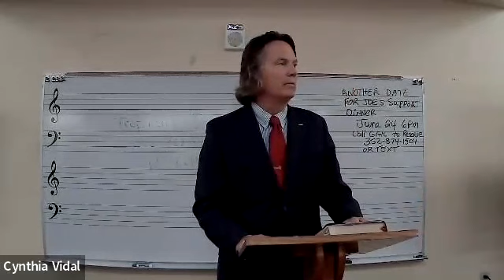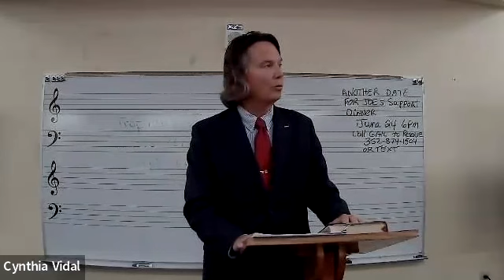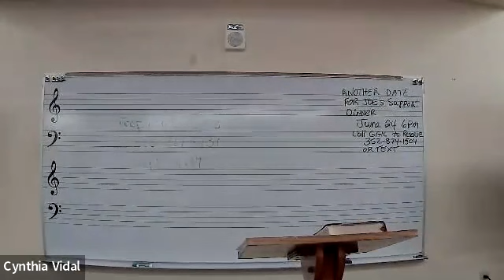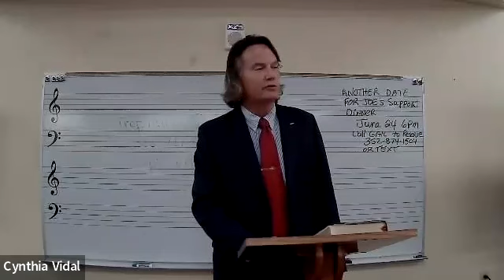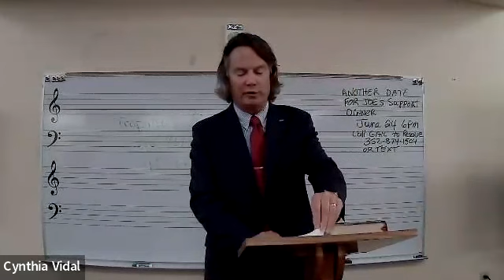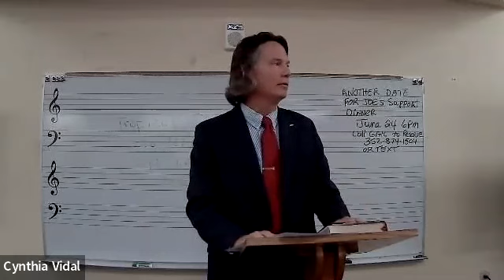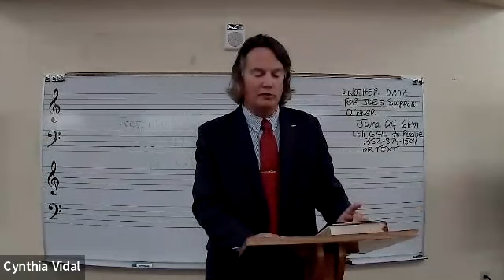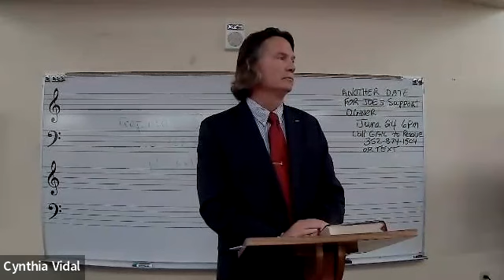Disciples of the Way May 29th, 2022 Waiting 2 THESSALONIANS 3:6-15 Teacher: Hank Salmans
BELIEVERS ARE TO LIVE IN OBEDIENCE WHILE WAITING ON THE RETURN OF CHRIST.